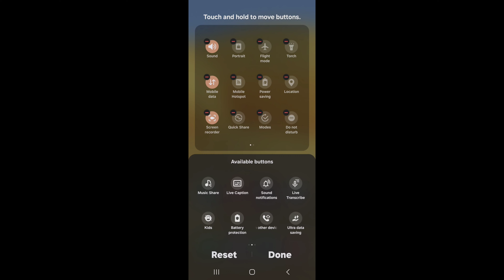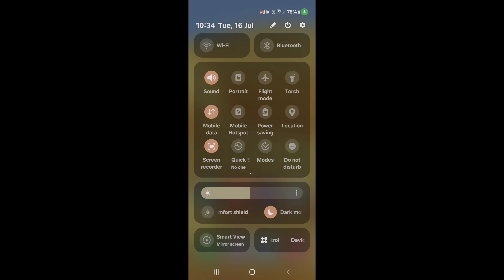How to record screen in Samsung Galaxy Z Fold 6 5G with audio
Hello dosto, aaj maine is video me bataya hai ki Samsung Galaxy Z Fold 6 5G me screen recording kaise karte hain internal audio ke saath, dosto Samsung Galaxy Z Fold 6 5G me screen record karna bahut aasan hai. agar aap bhi janna chahate hain ki Samsung Galaxy Z Fold 6 5G me Audio ke sath screen record kaise kare to is video ko pura dekhiyega, thanks friends.

Hello friends, in this video, I've explained how to screen record with internal audio on Samsung Galaxy Z Fold 6 5G. Screen recording with internal audio on Samsung Galaxy Z Fold 6 5G is very easy. If you want to know how to screen record with audio on Samsung Galaxy Z Fold 6 5G, be sure to watch this entire video. Thanks, friends.

Samsung Galaxy Z Fold 6 5G me screen recording kaise kare
How to record screen on Samsung Galaxy Z Fold 6 5G with internal sound
how to record screen on Samsung Galaxy Z Fold 6 5G
Samsung Galaxy Z Fold 6 5G me screen kaise record kare
Samsung Galaxy Z Fold 6 5G me screen recording kaise karte hain
Samsung Galaxy Z Fold 6 5G me audio ke saath screen record kaise kare
how to record screen on Samsung Galaxy Z Fold 6 5G with sound
Samsung Galaxy Z Fold 6 5G me pubg screen record kaise kare
Samsung Galaxy Z Fold 6 5G me game ke liye screen kaise record kare
Samsung Galaxy Z Fold 6 5G screen recording
Samsung Galaxy Z Fold 6 5G screen recording with sound
Samsung Galaxy Z Fold 6 5G screen recording with internal sound